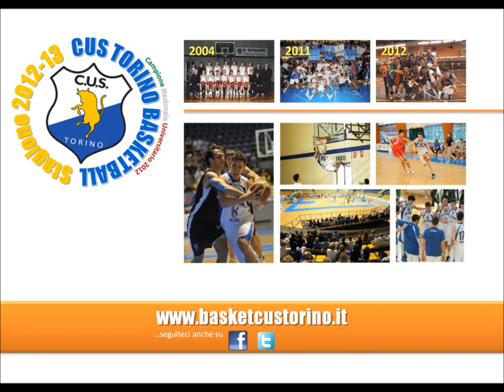CNU 2013: CUS TORINO-CUS UDINE 94-56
Spareggio, gara1, 25 marzo 2013, PalaCUS, Torino.